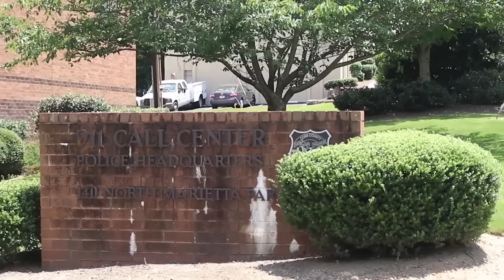Policía hispano enfrenta cargos por agresión sexual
Andrés Martínez Alcaraz es un policía hispano del condado de Cobb que ha sido arrestado agredir sexualmente a una mujer, la investigación realizada contra Martínez explica que la agresión se realizó en el mes de mayo, cuando se realizaba un operativo.

La victima habló con un oficial y reveló que había sido agredida sexualmente por un agente desconocido del condado de Cobb, el día lunes se obtuvo una orden de arresto contra el oficial implicado.